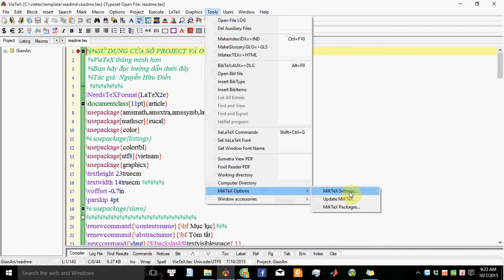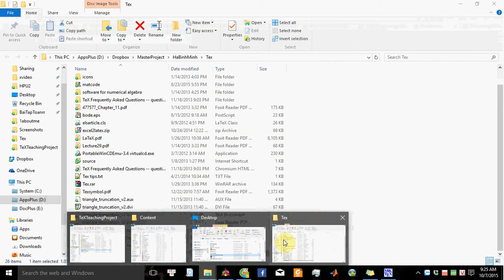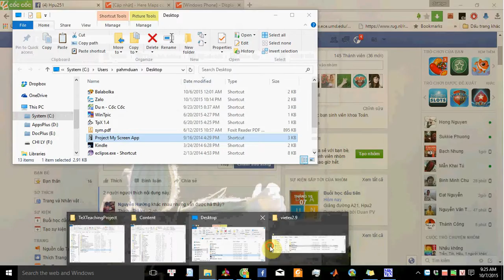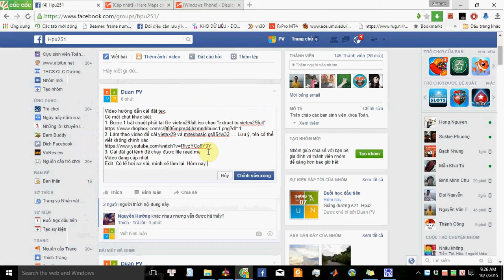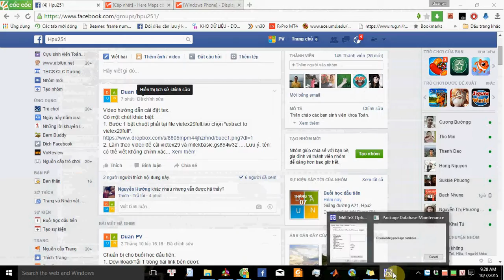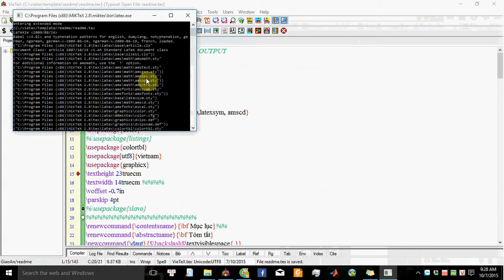Cài đặt để vietex nhận gói lệnh offline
Một hướng dẫn nhanh, mình sẽ làm lại khi có thời gian.